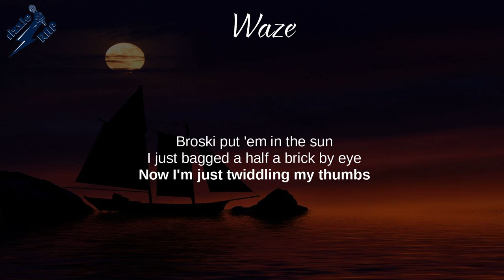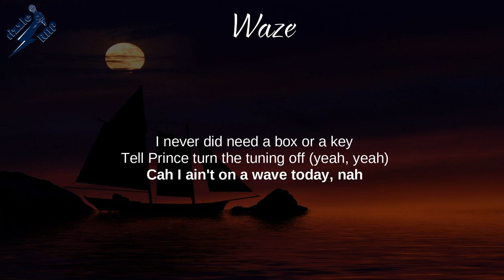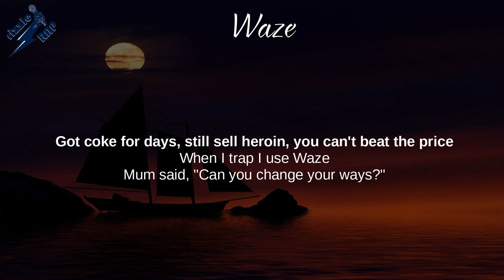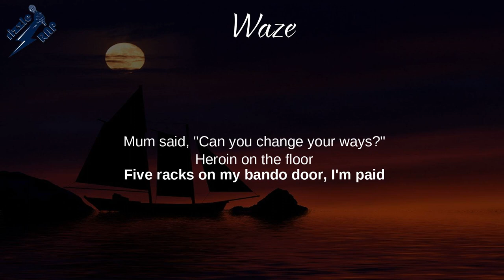Waze - Skepta, Chip, Young Adz (Lyrics)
Insomnia, Ignorance Is Bliss, Vicious EP,
Bullet From A Gun, Greaze Mode, Redrum

Lyrics: Waze
[Intro]
Shoutout Young Cardo
Shoutout to Cardo

[Pre-Chorus: Young Adz]
I just stepped in the building
Coke and vodka, cocaine change your life
Can't shoot a civilian, but if she testify I'll change my mind
DBE is the wave, SK, CM, can we be precise?
Got coke for days, still sell heroin, you can't beat the price

When I trap I use Waze
Mum said "Can you change your ways?"
Heroin on the floor
Five racks on my bando door, I'm paid
Make that bitch squirt
And I need some goggles to taste
They ain't a GOAT like C, they ain't a GOAT like SK

[Verse 1: Young Adz & Chip]
Last op came out in the public eye
Broski put 'em in the sun
I just bagged a half a brick by eye
Now I'm just twiddling my thumbs
Jakes try question me, but I headshot bro I was sitting in the sun
I was fuckin' his baby mum in the living room with his son (Yeah)

[Verse 2: Chip]
If three man try link up and do a album, it's not gonna sound like this
Tryna sound like A, tryna like Skep' and the rest tryna sound like Chip
You ain't been platinum, silver or gold, you ain't even been bronze, you div ('Low it)
You ain't even done ten years in this ting
'Round here we don't hear you're a king, man will take your throne (Yeah)
Piss on your forehead, know your role
With cold spitters you ain't never been toe for toe (Fool)
Step in the ring, get shown the ropes (Fool)
Tell me what, you believe in God? (Ha)
Kill 'em off, that's a holy ghost (Brr)
I never been on no screwface ting, got a smile on my face in devilish mode
Lettin' it go (Boom-bam)
When you're this cold, you ain't gotta sell no drugs
Still I might fling you shots ('Old dat)
I never did need a box or a key, tell Prince turn the tuning off (Yeah, yeah)
Cah I ain't on a wave today, nah
I ain't on games today, dawg (Yeah)
When I'm on grade the flames spark
Better get your whole brigade, dawg
Pick a MC put him in a zoot (Smoke that)
You don't want smoke, you just pick and choose (Hmm)
Put on your album, I'm skippin' through
This ain't the shit niggas whippin' to (No)
We live in a time where these MCs all claim they're the best when it's only them in the room
Got my hand on my heart when I'm in the booth (Facts)
Kill it, hop out, and then bill a zoot